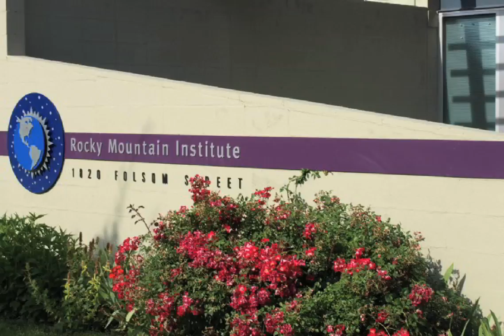RMI's Building Energy Modeling Innovation Summit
RMI's Ellen Franconi explains what energy modeling is, where the market is heading, and the importance of RMI's BEM Innovation Summit.